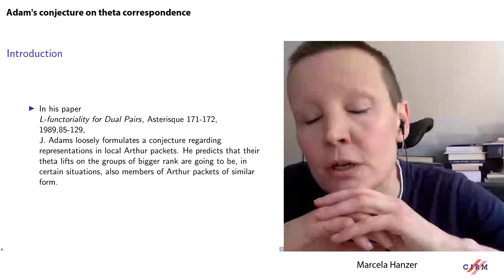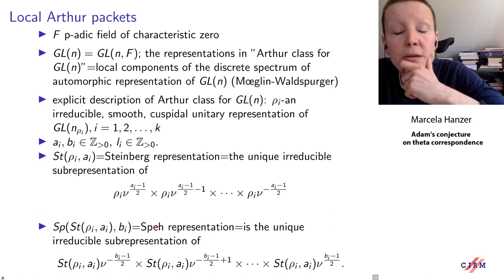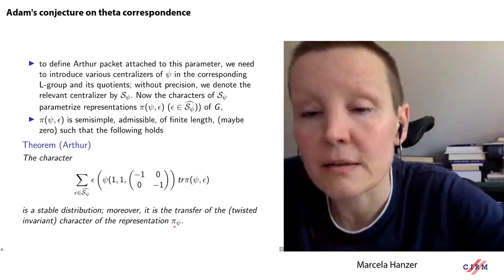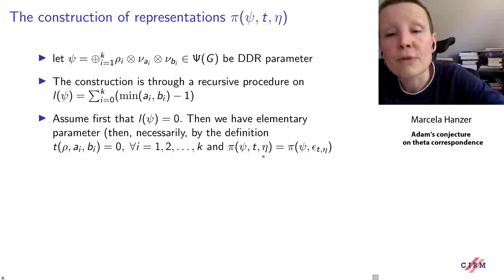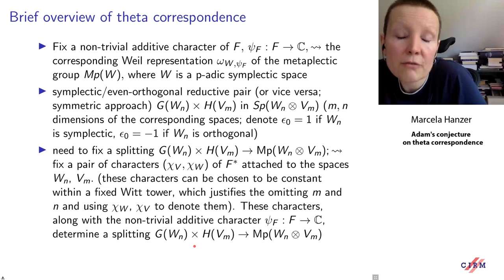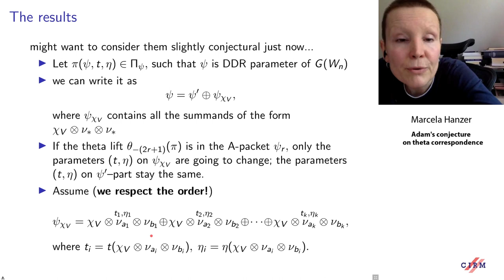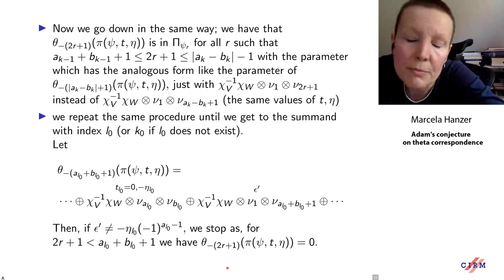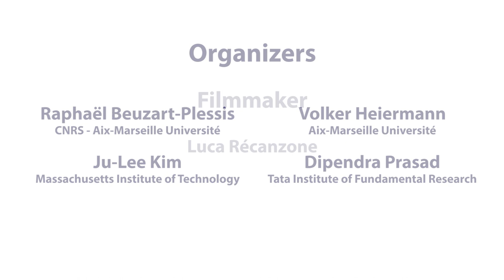Marcela Hanzer: Adams’ conjecture on theta correspondence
Recorded during the meeting "Relative Aspects of the Langlands Program, L-Functions and Beyond Endoscopy the  May 27, 2021 by the Centre International de Rencontres Mathématiques (Marseille, France)
Filmmaker: Jean Petit